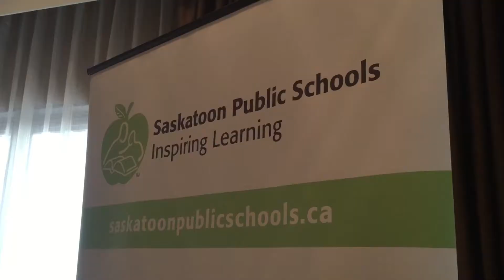Saskatoon Public Schools honours outstanding student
The Saskatoon Board of Education gave Tanner Zekonic the 2015 Award of Excellence on Tuesday afternoon. The Mount Royal Collegiate graduate is now studying engineering at McGill University and says hard work and passion is all a person needs to accomplish their goals.